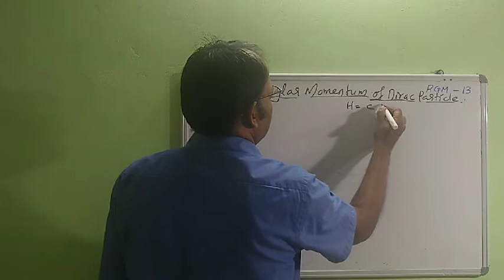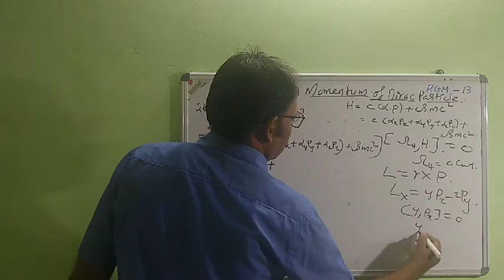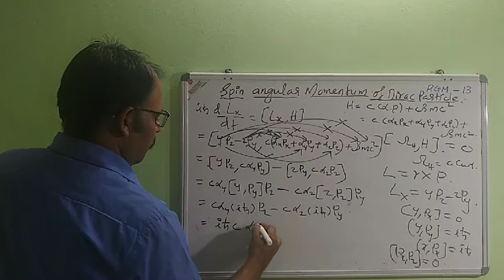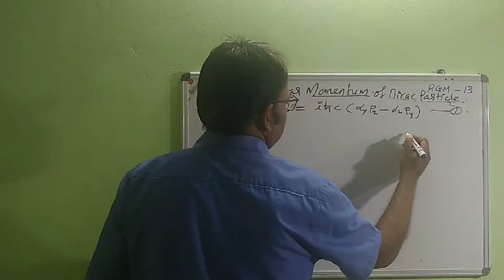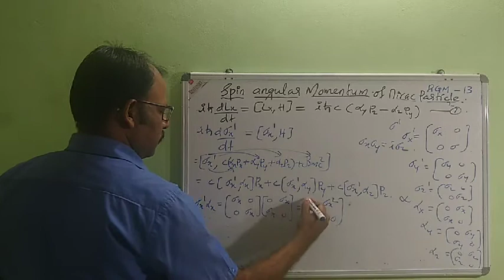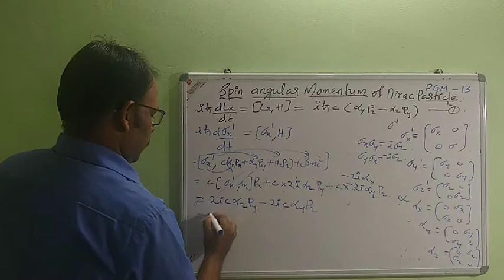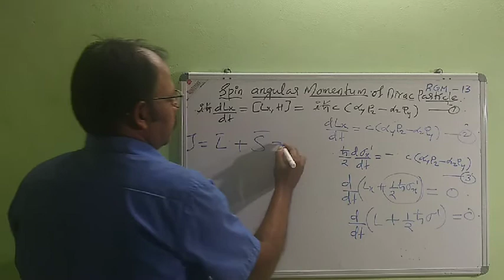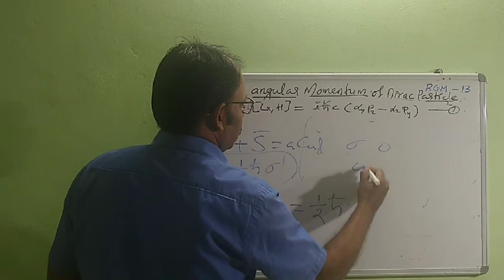Relativistic Quantum Mechanics : Lecture 13 : Spin Angular Momentum of Dirac Particle.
Dr. Jolly Bose R,  Assistant Professor, Government College Kariavattom